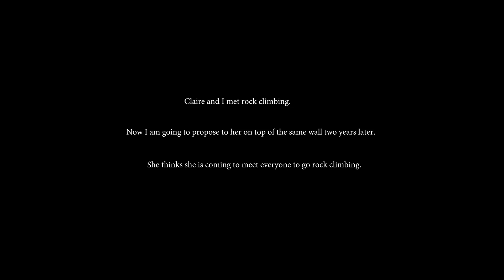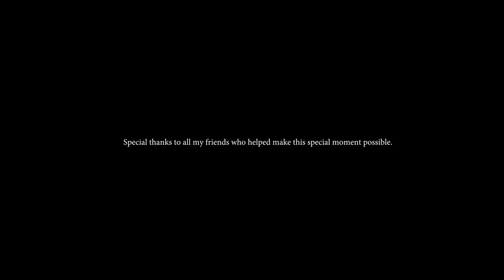Here’s to Forever